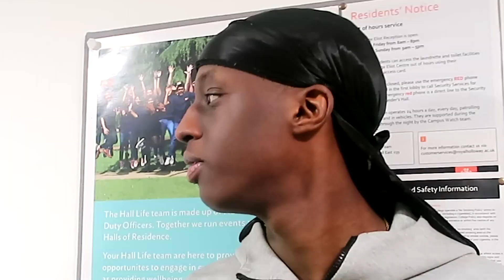GETS HEATED** VLOG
–Thank you guys for watching, comment other types of videos you'd like to see from us.